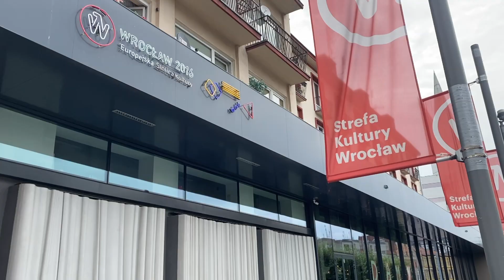Opowieści z osiedli: Poznaj swoją okolicę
Wspólne odkrywanie tajemnic podwórek, czyli opowieści z osiedli. To pięcioodcinkowy serial, który pozwoli na nowo poznać Brochów, Ołbin, Przedmieścia Oławskie i Kleczków. Premierowy odcinek już w sobotę - 25 lipca.